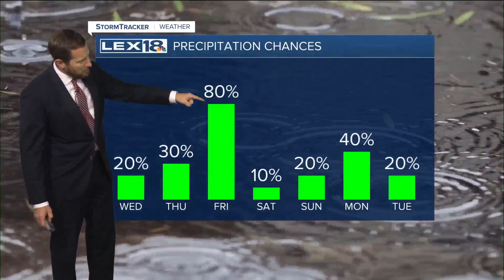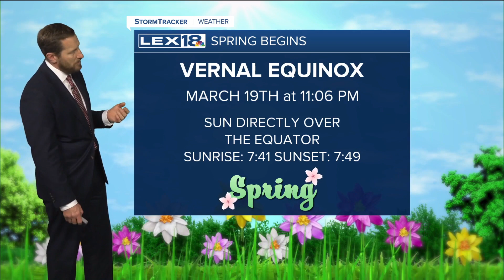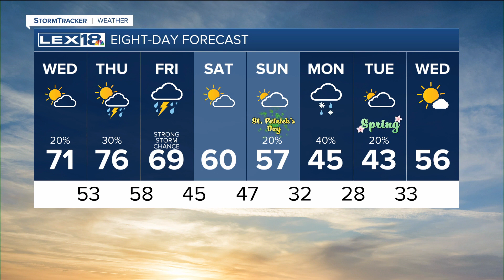Into the 70s Midweek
It's March, but it'll feel more like May, with well above-normal highs soaring into the 70s Wednesday and Thursday.